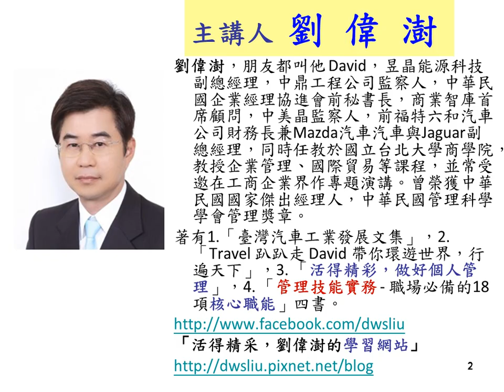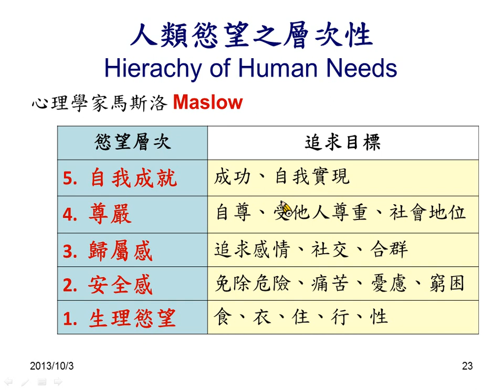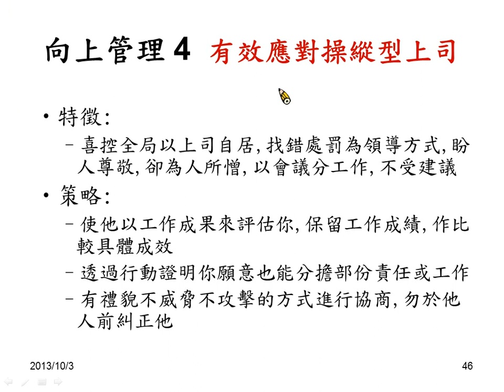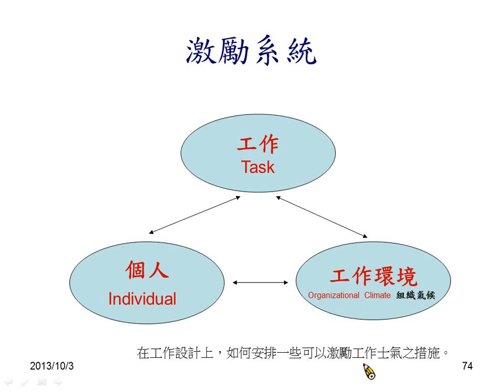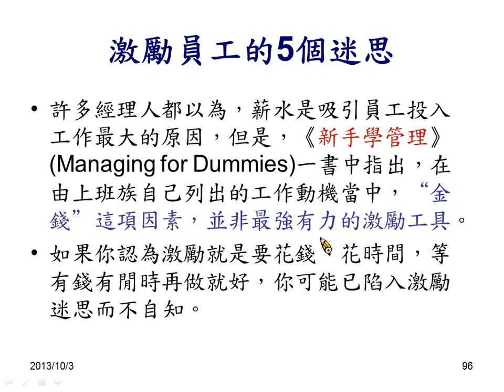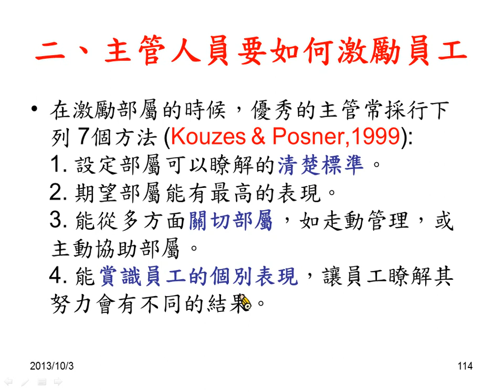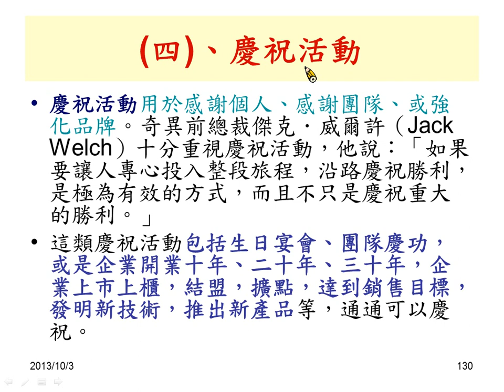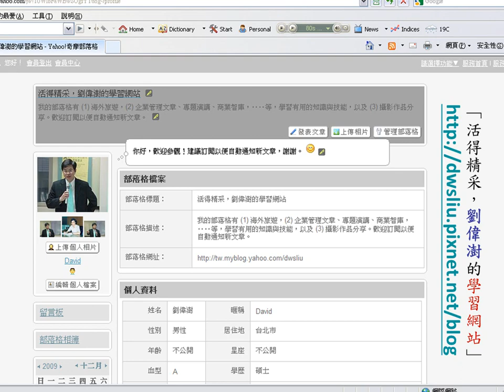NTPU 劉偉澍老師「激勵員工士氣」e-Learning 課程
您只要在專頁「訂閱」，新e-Learning影片會主動通知您，謝謝。

講題大綱：
一、人是組織中之最重要的資源
二、瞭解部屬的慾望
三、你是一個會激勵部屬的主管嗎?
四、激勵的原則與迷思
五、如何激勵部屬的具體作法
六、獎勵與肯定
這是我在企業界與在大學教的「激勵員工士氣」課程。
You are welcome to share e-Learning with your classmates, your friends and your colleagues to enrich our capability of core competency to be competitive in the market place.

瞭解部屬的慾望
Herzerg Two-Factors Theory 兩因子理論
1. 保健因子Hygiene
如：主管人員督導之型態、人際關係、薪資水準、人事政策、工作環境、工作安全等等。
2. 激勵因子Motivation
如：工作本身之挑戰性、工作之成就感、工作之責任感、得到讚譽、進修成長之機會等等。

員工自我期望愈高，工作表現會愈好
■ 讓員工有機會參與成功機會很大的工作，如此員工能感覺持續有進步，自我期許會提高，工作表現會持續改善。
■ 讓員工有機會可以學習他們感興趣的事物，提供員工教育訓練。
■ 指派一位資深的員工扮演監督者的角色，在員工遇到困難時負責幫助他們。
■ 在跟員工溝通時，多使用正面積極的動詞，讓員工對自己有信心，相信自己可以完成交辦的任務，會有良好的表現。
■ 對於員工的成功或持續不斷的進步要給予高度的肯定。

激勵士氣的原則
 要釐定目標
 有效的溝通
 滿足需要、尊重意見
 清晰的指令和充分的授權
 公平的考核
 適度的獎賞
 協助成長

激勵部屬的注意事項
1. 注意給下屬描繪"共同的願景"
2. 要注意用"行動"去昭示部下
3. 要注意善用"引導而非控制"的方式
4. 要注意授權以後的信任部屬
5. 要注意"公正"第一的威力
6. 要注意對部下進行有效溝通
7. 具體的作為有
＊ 合理且具激勵性的薪資制度。
＊ 良好的升遷管道及工作學習環境。
＊ 具成就感的工作內涵。
＊ 公司有看見的未來和遠景。
＊ 關心部屬需求/尊重部屬想法。

肯定及獎勵團隊時，應注意的事項
 獎勵與肯定要跟績效表現綁在一起。
 獎勵與肯定，應先將重點放在團隊成就上，然後才是個人的肯定。
 Mary Kay 說「有兩件事比金錢及性更吸引人，那就是肯定與讚美。」
 不要在讚美後，接著說「但是‥‥」「可是‥‥」，這種普遍被使用的說法會造成難以彌補的損害。
 獎勵不要過頭，在感謝狀、甜甜圈之外，又自掏腰包加碼送了一件夾克給得獎人。保握「KISS」原則 Keep it Simple, Stupid。
 獎勵不要差別待遇，引發不平之鳴。

The lecture has been condensed from 3 hours in the classroom to around one hour to be suitable for internet e-Learning.

劉偉澍，朋友都叫他 David ，昱晶能源科技副總經理，中鼎工程公司監察人，中華民國企業經理協進會前秘書長、常務理事，商業智庫首席顧問，EMBA班主任，前中美晶監察人，前福特六和汽車公司財務長兼Mazda汽車與Jaguar汽車副總經理，同時任教于國立臺北大學商學院，教授企業管理、國際貿易等課程，並常受邀在工商企業界作專題演講。曾榮獲中華民國國家傑出經理人，國家管理獎章。著有1.「臺灣汽車工業發展文集」，2. 「Travel 趴趴走 David 帶你環遊世界，行遍天下」，3. 「活得精彩，做好個人管理」，4. 「管理技能實務 - 職場必備的18項核心職能」四書。